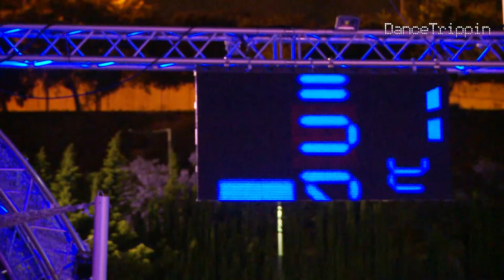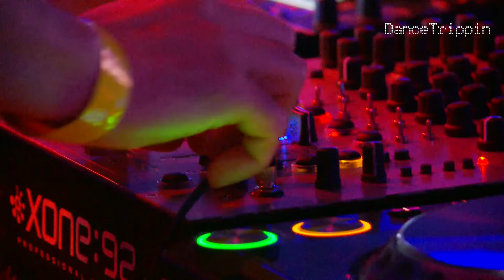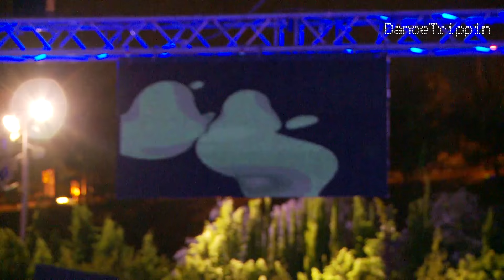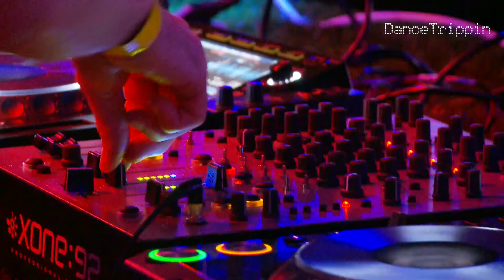Matthew Dear | FACT Music Pool Series / WetYour Self | Barcelona (Spain)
Inspired by the sounds of Detroit from an early age living in Michigan, the chief of Ghostly International has been a fine ambassador of techno's heartbeat ever since. At times packed with attitude and soul, the American delivered a cool tech-house set at the FACT Music Pool Series / WetYourSelf party.